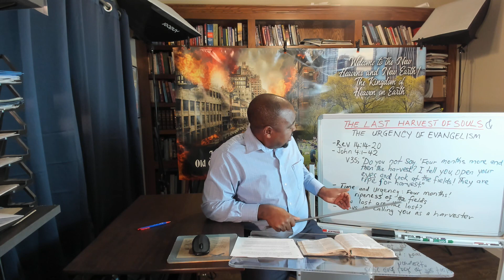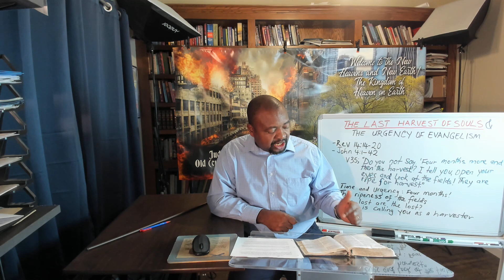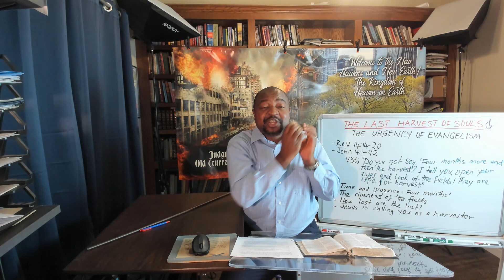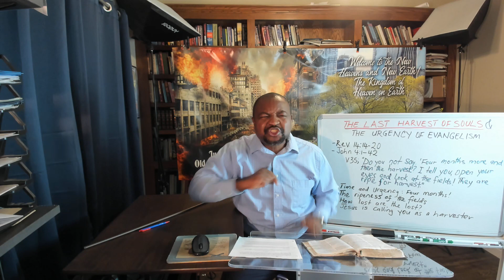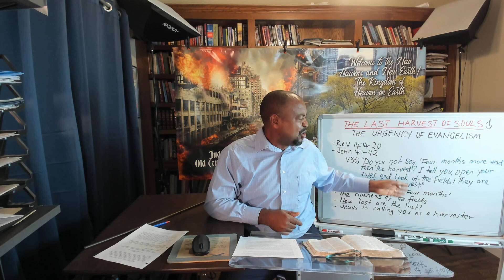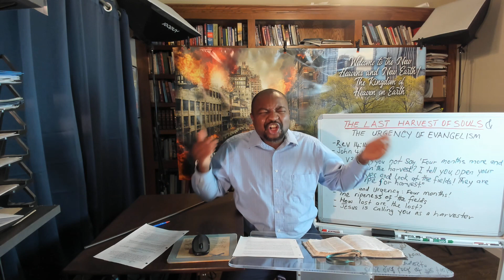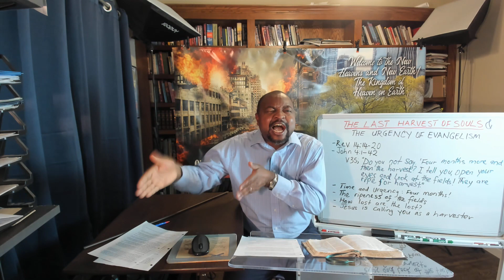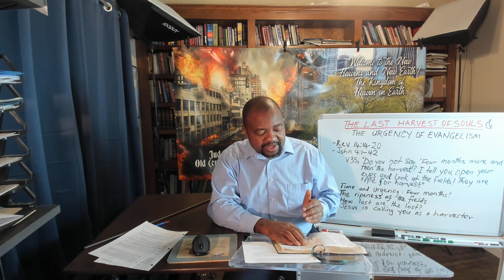THE LAST HARVEST!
TV SERIES
THE LAST HARVEST OF SOULS
The Urgency of Evangelism
John 4:34-35
34 Jesus said to them, “My food is to do the will of Him who sent Me, and to finish His work. 35 Do you not say, ‘There are still four months and then comes the harvest’? Behold, I say to you, lift up your eyes and look at the fields, for they are already white for harvest!
Revelation 14:14-21

Reaping the Earth’s Harvest
14 Then I looked, and behold, a white cloud, and on the cloud sat One like the Son of Man, having on His head a golden crown, and in His hand a sharp sickle. 15 And another angel came out of the temple, crying with a loud voice to Him who sat on the cloud, “Thrust in Your sickle and reap, for the time has come [a]for You to reap, for the harvest of the earth is ripe.” 16 So He who sat on the cloud thrust in His sickle on the earth, and the earth was reaped.

Reaping the Grapes of Wrath
17 Then another angel came out of the temple which is in heaven, he also having a sharp sickle.
18 And another angel came out from the altar, who had power over fire, and he cried with a loud cry to him who had the sharp sickle, saying, “Thrust in your sharp sickle and gather the clusters of the vine of the earth, for her grapes are fully ripe.” 19 So the angel thrust his sickle into the earth and gathered the vine of the earth, and threw it into the great winepress of the wrath of God. 20 And the winepress was trampled outside the city, and blood came out of the winepress, up to the horses’ bridles, for one thousand six hundred furlongs [184 miles].

Would you commit to evangelizing? To winning souls for eternal life?

Matthew 9:37-38
37 Then He said to His disciples, “The harvest truly is plentiful, but the laborers are few. 38 Therefore pray the Lord of the harvest to send out laborers into His harvest.”

AT